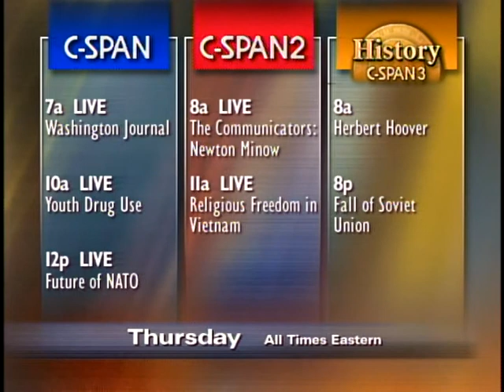Fox Television v. FCC Oral Argument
Fox Television v. FCC Oral Argument - U.S. Court of Appeals - 195903-1-DVD - 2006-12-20 - Oral arguments were heard by the Second Circuit Court of Appeals in the case of Fox Television v. Federal Communications Commission. Fox Television was challenging the FCC's indecency standards and the way it punished broadcasters for airing shows that contain profanity. The network argued that the government violated the First Amendment by embarking on a "radical reinterpretation and expansion" of its power to punish broadcasters for indecent speech. The network contended that the FCC sharply changed its standards for profanity, that the standards were vague and made little sense in the face of industry changes. The FCC fined Fox for language used by Cher and Nicole Richie on the live broadcasts of the 2002 and 2003 Billboard Music Awards, respectively. Language used may offend some viewers.  Filmed by C-SPAN. Non-commercial use only.